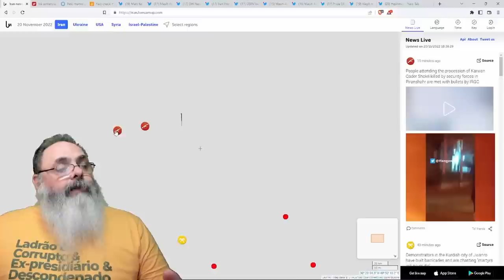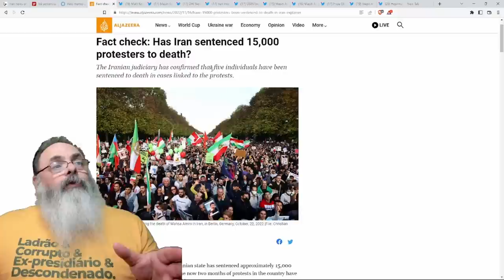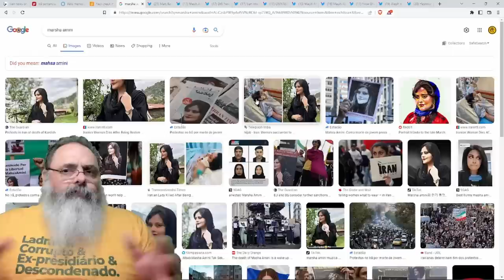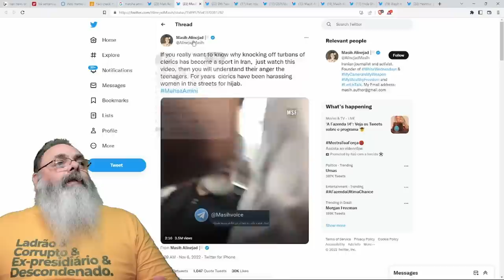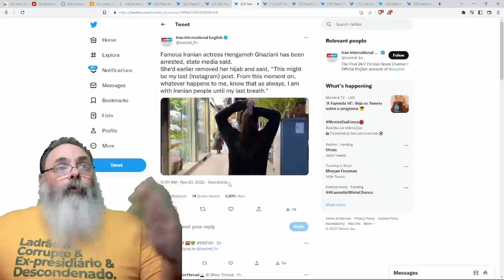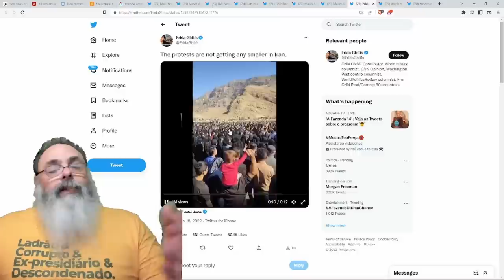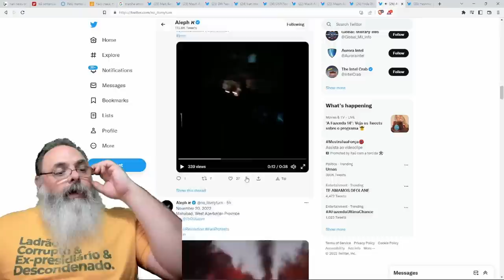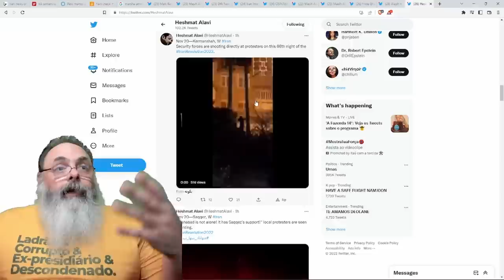PROTESTOS no IRÃ cada vez MAIORES após 2 MESES, com 15.000 PRESOS e EXECUTADOS pelos DITADORES